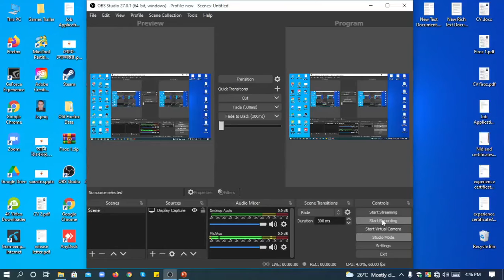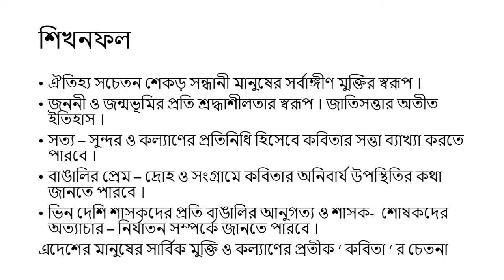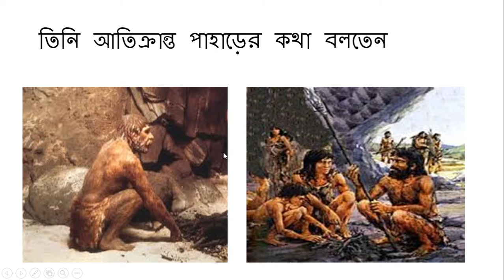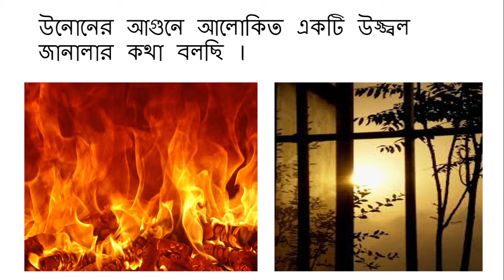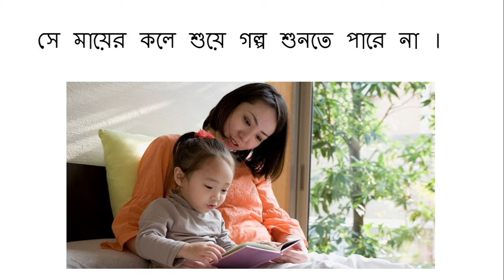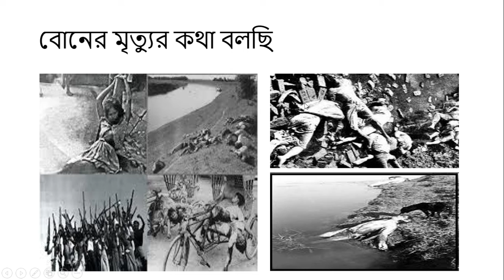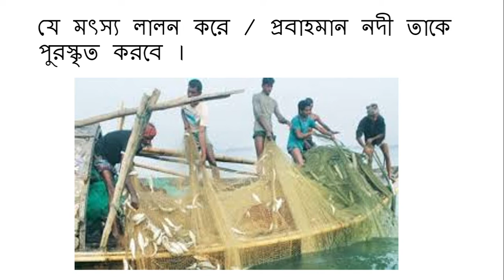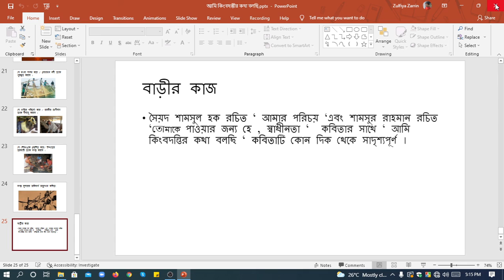Zulfia Jarrin শ্রেণি একাদশ, বিষয় বাংলা ১ম পত্র